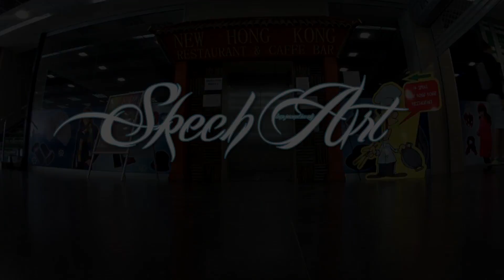SPRAY PAINT ART by Skech - Peaceful lake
-Hey guys here is tutorial how to make step by step from scratch SPRAY PAINT ART :) It took me about 25 min to make this one and i speed it up so i can save u a time :D
*I record this video with Sony action cam and here is link where u can faind it:

Spray paint ART by Stefan Acanski Skech